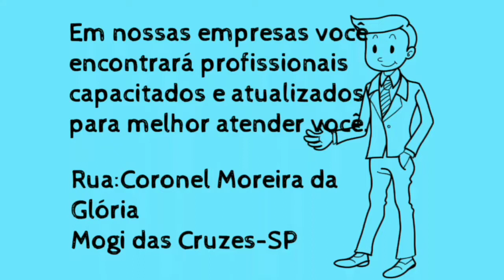Empresas Mundial em Mogi das cruzes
Reall Ótica Mogi das Cruzes, MUNDIAL Laser, MUNDIAL semijoias, Relojoaria Mundial Mogi das cruzes